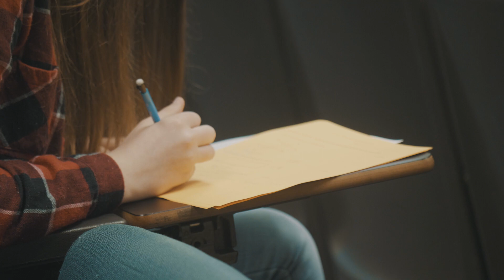Math Olympiad 2018